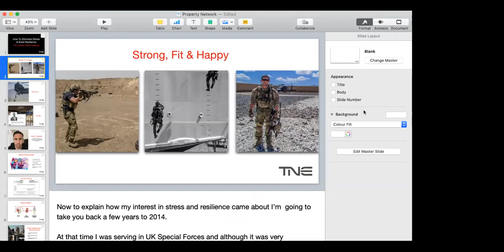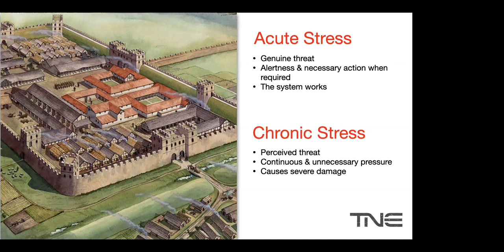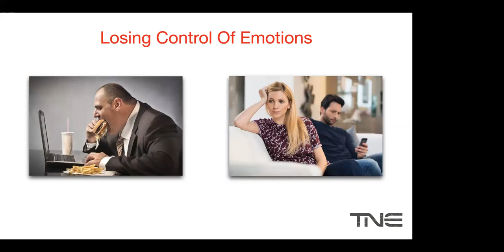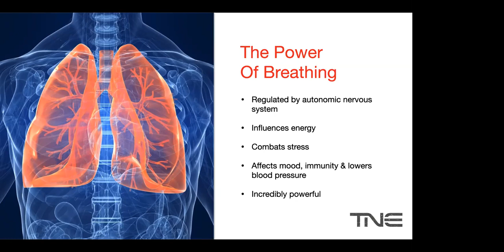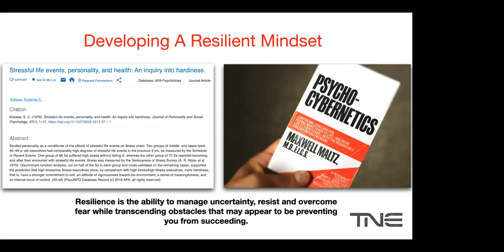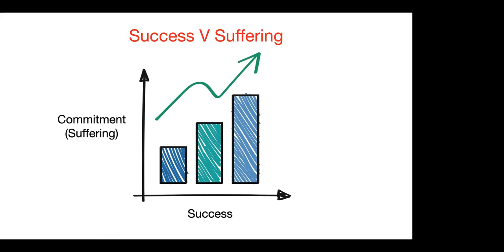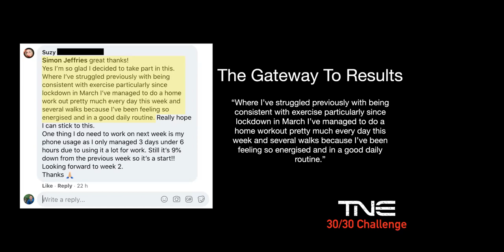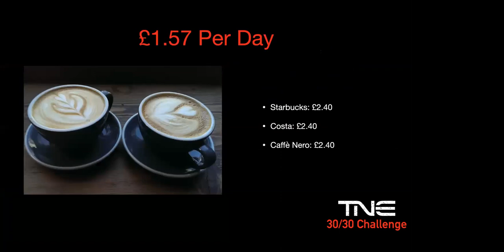How to eliminate stress & build resilience webinar with Simon Jefferies from The Natural Edge.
Work related stress is a major issue for any modern business, but with long hours, demanding workloads and projects that are often short-term and far from home, it’s no surprise that construction is a high-risk industry for workplace stress.

When you experience things like:
Forgetfulness, indecisiveness, or restlessness
Irritability, angry or emotional outbursts
Headaches, aches and pains
Sleeplessness, fatigue and low energy
Low sex drive
Lack of mental clarity and drop in performance
A general negative outlook

It can be easy to think that’s just how life is, how everyone is, but underlying chronic stress that you may not even realise is present plays havoc with you both physically and mentally.

Simon Jefferies in this webinar talks about his experiences in the UK Special Forces, the construction industry, and how he and his team now help others eliminate chronic stress and build resilience.

This webinar was filmed live on January 14th 2021